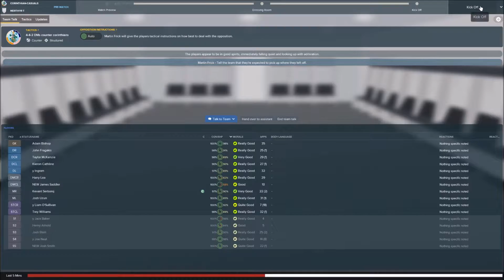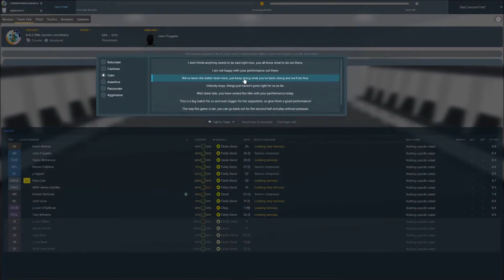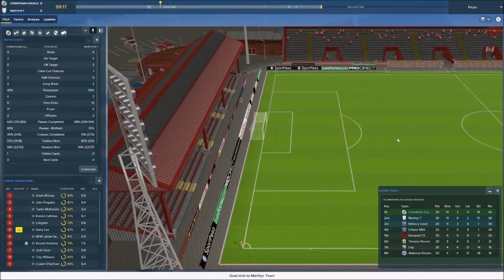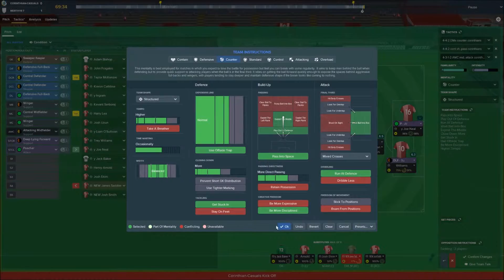FM18 - 8 minute (or less) FM - UK League CORINTHIANS - EP23: Merthyr town - Football Manager 2018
Welcome to 8 minute (or less) FM18, a brand new format in Football Manager 2018 video content, delivering matches, tactics and team management of a particular save in 8 minutes or less.

I hope you enjoy the series and I would really welcome your feedback on this new format.

If you like the setup you can try the league at the steam workshop below.

FMTOTALITY TWITTER: @FMtotality